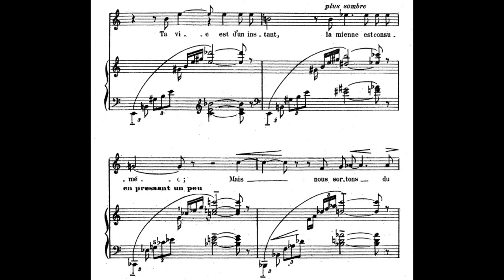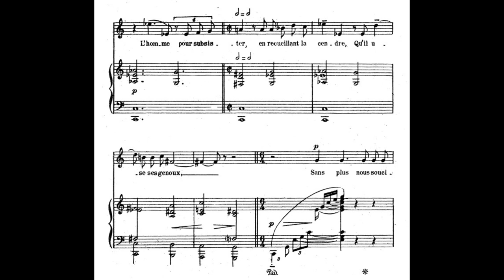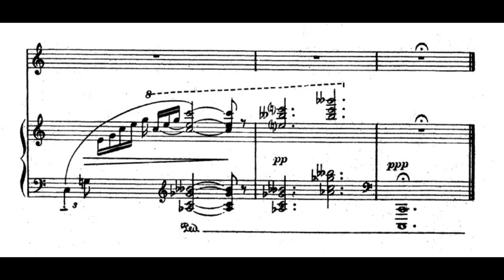Reynaldo Hahn - Fumée for soprano and piano (with score)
Recorded by Anna Caterina Antonacci (soprano) and Donald Sulzen (piano)